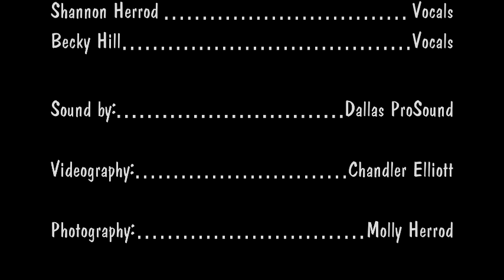Pauls Valley Opry - January 2020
John Williams' cover of "Polk Salad Annie"